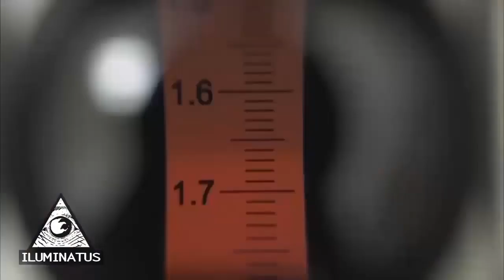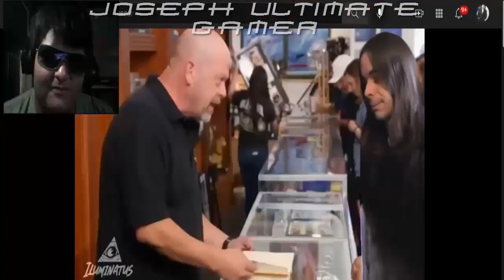TODAS LAS RISAS Y SONIDOS RAROS DEL RICK-THANOS (ILUMINATUS) VÍDEO RANDOM